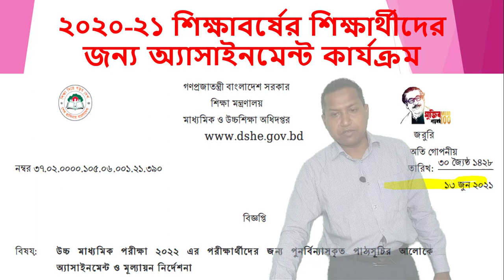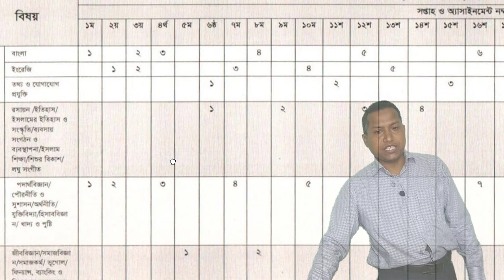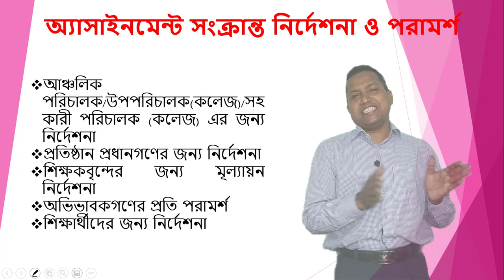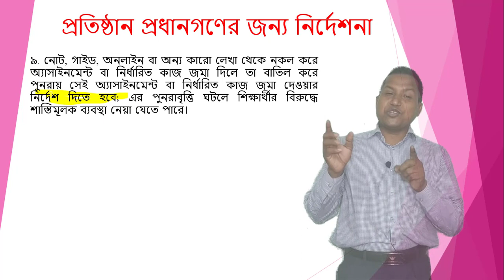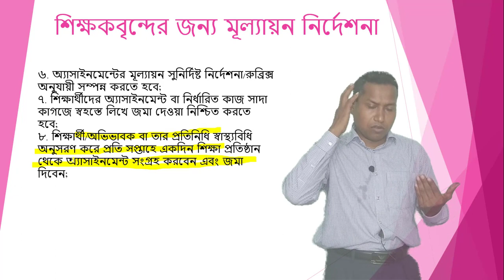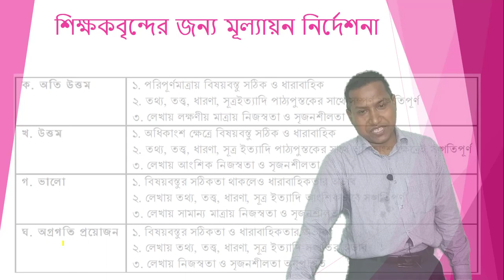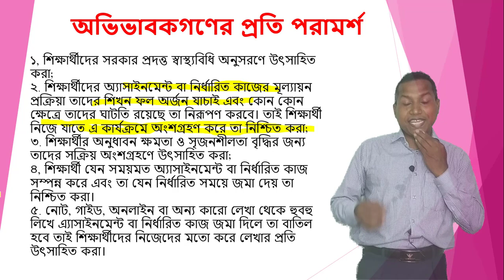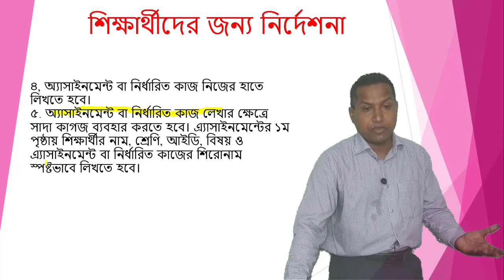HSC Assignment-2022,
২০২০-২১ শিক্ষাবর্ষের শিক্ষার্থী যারা ২০২২ সালের উচ্চ মাধ্যমিক পরীক্ষার্থী, তাদের মূল্যায়নের  জন্য অ্যাসাইনমেন্ট কার্যক্রম গ্রহণ করা হয়েছে। অনেক শিক্ষার্থী, অভিভাবক, সম্মাানিত শিক্ষকবৃন্দের অনুরোধে আজকের আয়োজন HSC Assignment-2022,